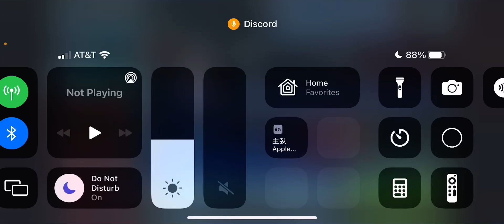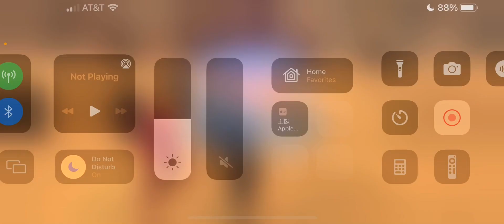OPhasma vs Shaak Ti BB 20 banners